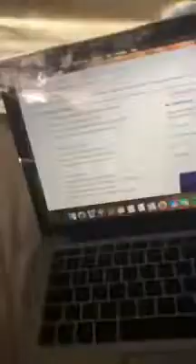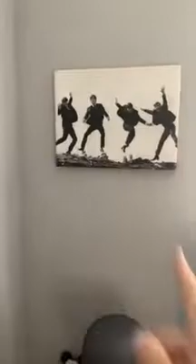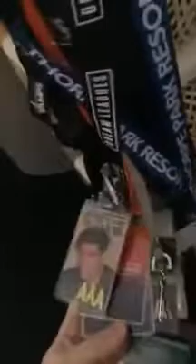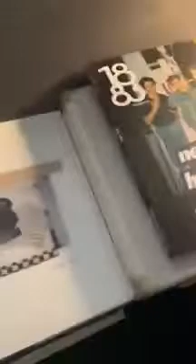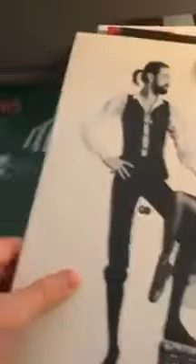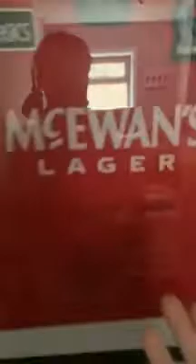Reece Bibby Instagram live 26/03/20